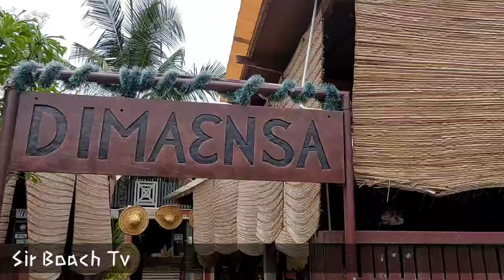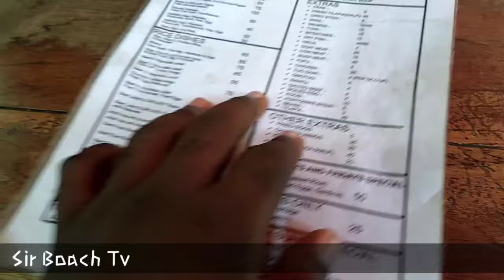A DAY AT DIMAENSA